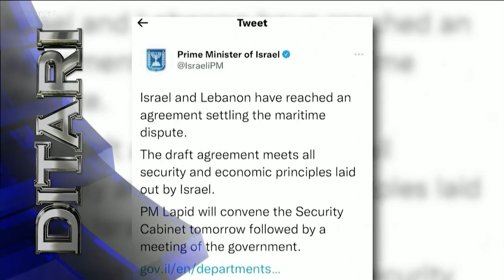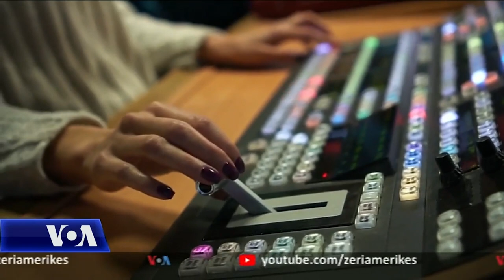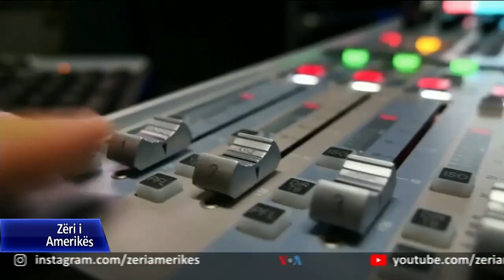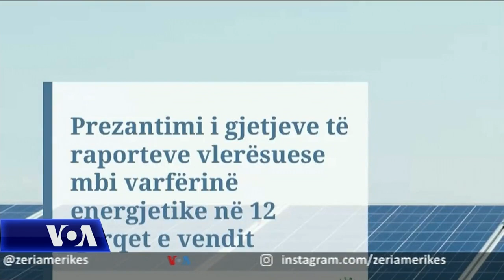Torres: SHBA nuk duhet të jetë ndërmjetës neutral në bisedimet Kosovë-Serbi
Zyra e Komisionerit të Lartë të OKB-së për të Drejtat e Njeriut thotë se sulmet e Rusisë në Ukrainë gjatë dy ditëve të fundit, mund të përbëjnë krime lufte.

Intervistë me një nga bashkëkryetarët e Grupit të Çështjeve Shqiptare në Kongresin amerikan, ligjvënësi Ritchie Torres, i cili flet për projekt-rezolutën për sulmet kibernetike të Teheranit ndaj Shqipërisë, si edhe për rolin e Shteteve të Bashkuara në dialogun Kosovë-Serbi.

Organizata për Siguri dhe Bashkëpunim në Europë vlerëson si të vështirë dhe problematike gjendjen e shtypit shqiptar.